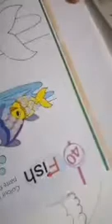Std 4 Drawing fish and activity pt 2